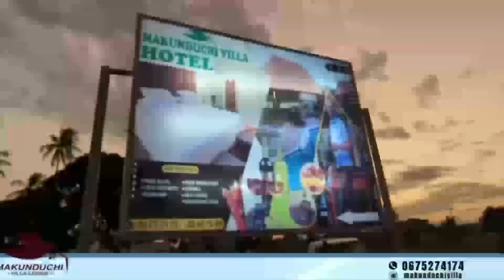DUUH WAGANGA WA KIENYEJI TISHIO/ POLISI YABAINI UWEPO MILI 9 ILIYOFUKIWA IKIWA IMEKALISHWA DODOMA.